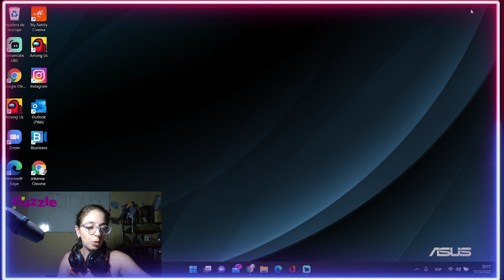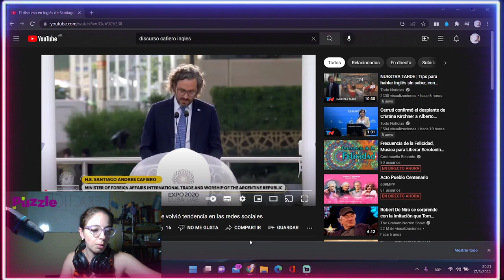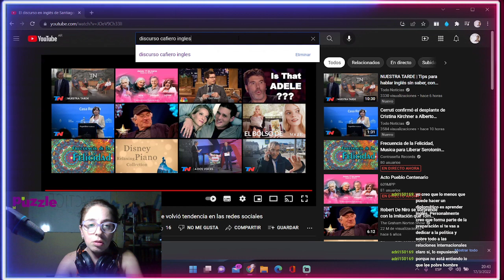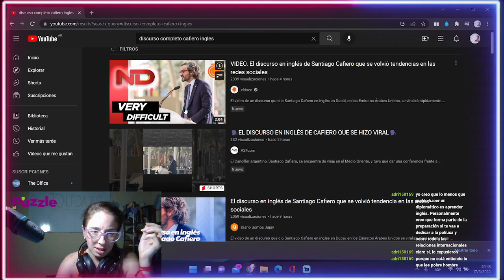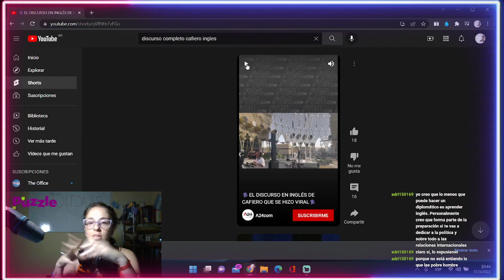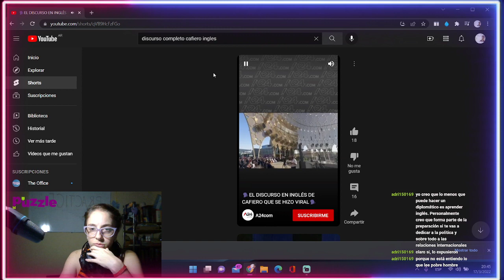Puzzle Twitch - El discurso de Cafiero en inglés en Dubai // Cafiero's speech in Dubai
Analizamos el discurso en inglés del Ministro de Relaciones Exteriores, Comercio Internacional y Culto de la República Argentina con total objetividad, desde la mirada de quien enseña, trabaja y continúa aprendiendo el idioma todos los días.

¿Dejó mal parado al país?
¿Debería haber llevado una/un intérprete?
¿El discurso estaba bien redactado?
¿Le ganaron los nervios?
Ya pasó lo que pasó, ¿y ahora?
¿A qué conclusiones llegamos?